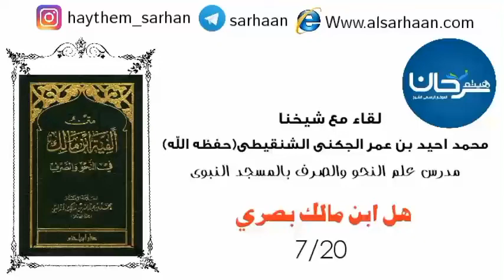44/07 هل ابن مالك بصري.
Haytham Sarhaan
الموقع الرسمي للشيخ الدكتور هيثم سرحان حفظه الله.
02/44 لقاء مع شيخنا محمد احيد بن عمر الجكني الشنقيطي مدرس علم النحو والصرف والفرائض بالمسجد النبوي.